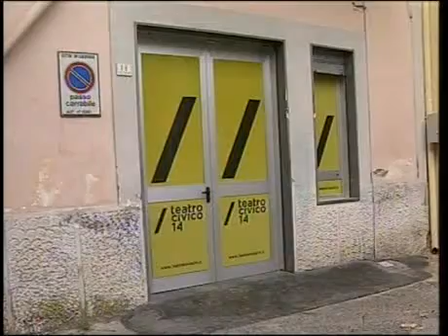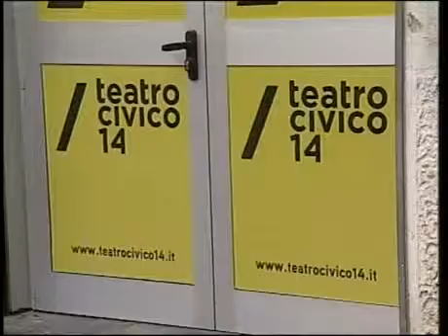TG TEATRO CIVICO 14